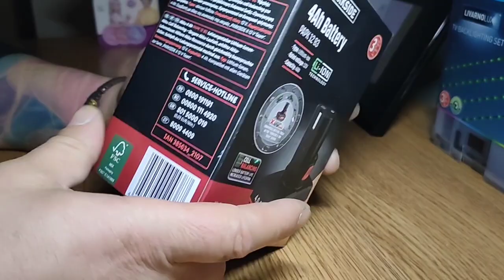PARKSIDE 4AH PAPK12 B3 12V Battery/ Батерия PARKSIDE 4AH PAPK12 B3 12V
PARKSIDE 4AH PAPK12 B3 12V Battery

Compatible With All Tools in The PARKSIDE x12v Team Series.
High Performance Lithium-Ion Battery.
Cell Balancing Longer Battery Life Increased Battery Lifespan.
Higher Battery Resources Due To Evenly Used Cells.
Maximises The Charge Potential.
• voltage: 12 V
• Capacity: 4.0 (Ah) ampere hours
• Powerful 12V (4.0 Ah) lithium-ion battery pack
• compatible with the chargers of the X 12 Volt series
• Shipping weight: 0,45 kg
• Item weight: 0,44 kg
• Dimensions ( Length × Width × Height ): 10,00 × 7,50 × 11,50 cm

Батерия PARKSIDE 4AH PAPK12 B3 12V

Съвместим с всички инструменти от серията PARKSIDE x12v Team.
Високопроизводителна литиево-йонна батерия.
Балансиране на клетките за по-дълъг и увеличен живот на батерията.
Увеличава максимално зарядния потенциал.
• напрежение: 12 V
• Капацитет: 4.0 (Ah) амперчаса
• Мощен 12V (4,0 Ah) литиево-йонен комплект батерии
• съвместим със зарядните устройства от серията X 12 Volt
• Тегло на пратката: 0,45 кг
• Тегло на артикула: 0,44 кг
• Размери (Дължина × Ширина × Височина): 10,00 × 7,50 × 11,50 cm